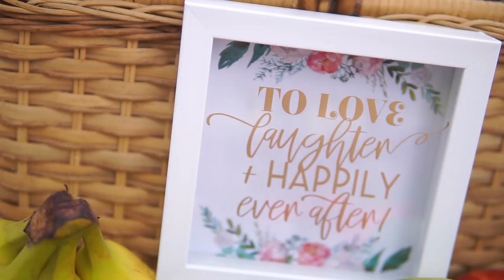Avinash & Alice's Wedding Trailer